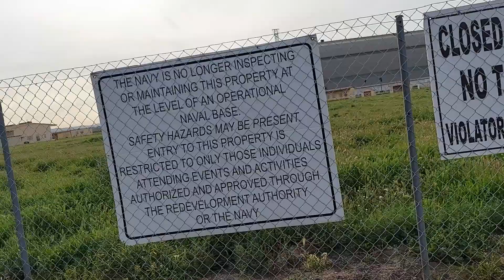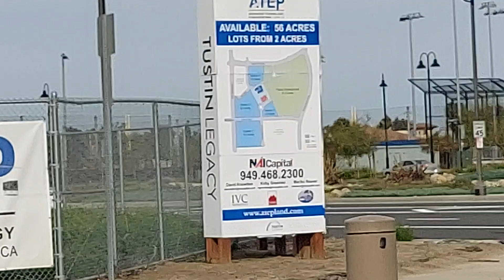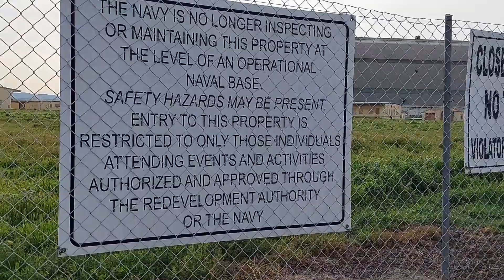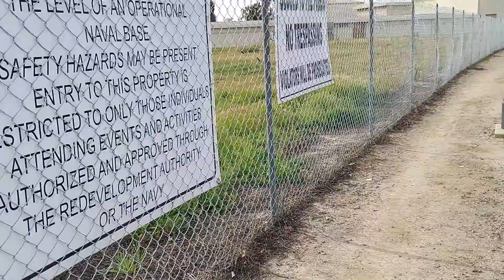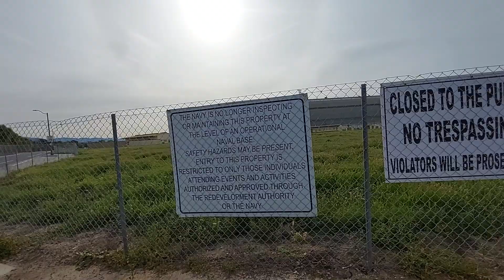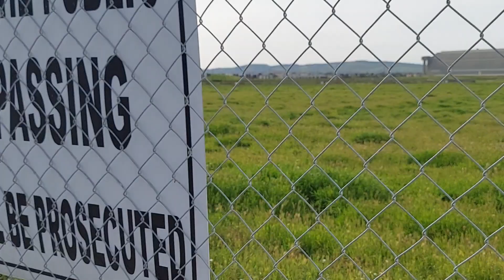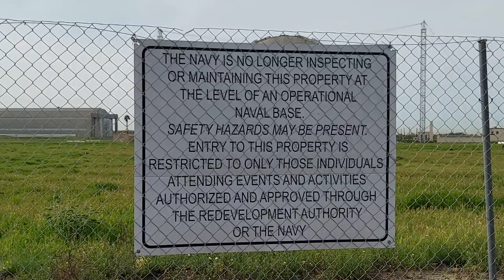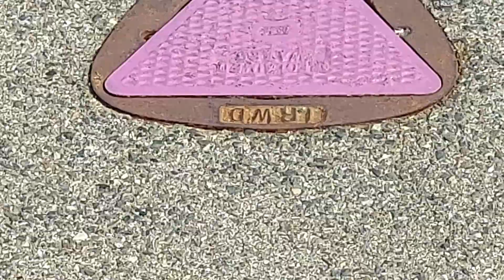🔴First Amendment Audit NAVAL BASE ROOM FOR THE HOMELESS? Part One🔴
IF THEY ARE FOR US - WHO COULD BE AGAINST US?